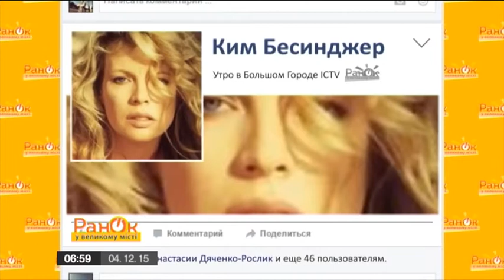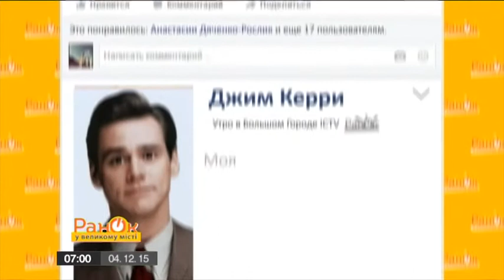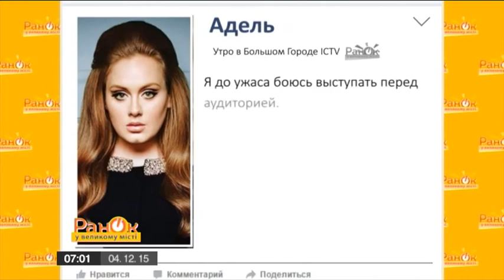Звезды, которые до ужаса боятся публики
Это невероятно! Оказывается, многие знаменитости до чертиков боятся публики! Впрочем, даже такая, назовем ее, профессиональная фобия не помешала им стать звездами мирового масштаба. Хотите увидеть больше? Мы покажем вам все!